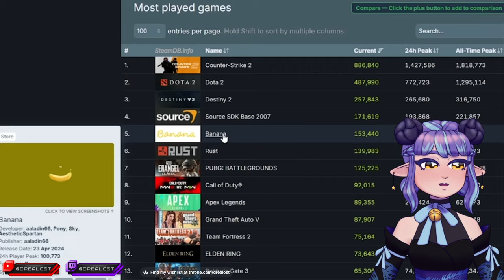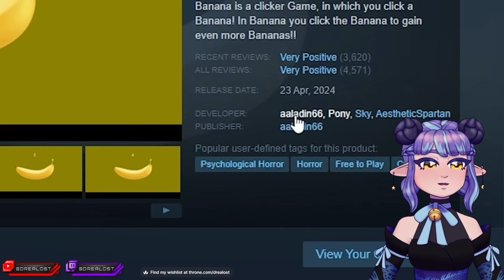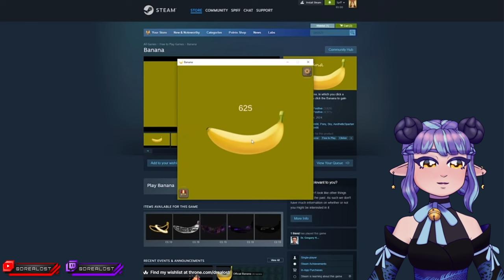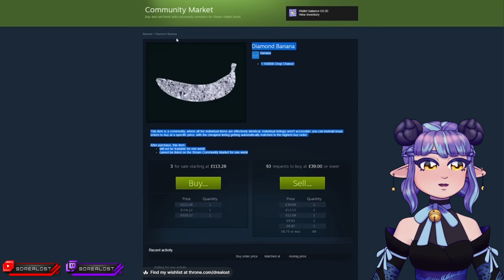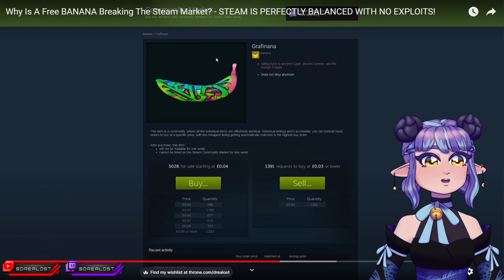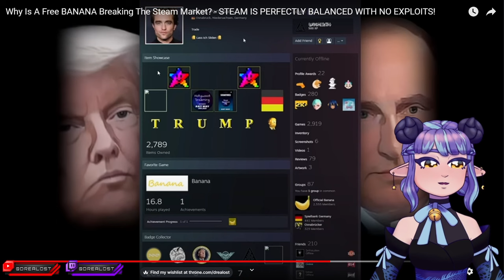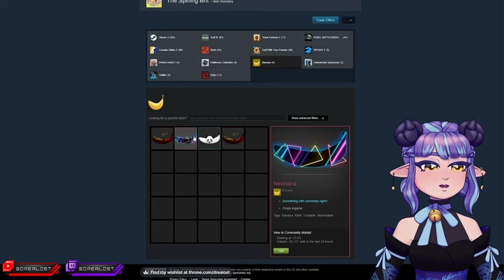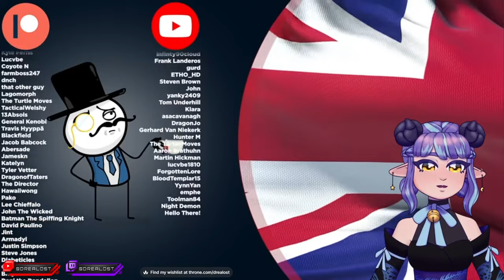Free BANANA Bruising Steam Market | Drealost Reacts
Man this banana I tells ya